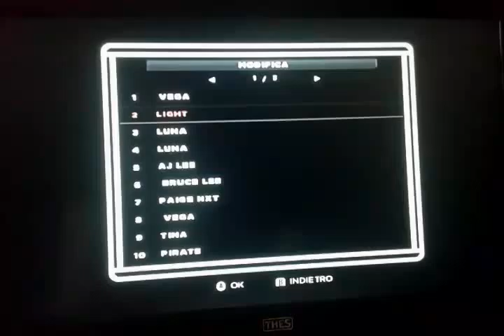WWE 13 Light Caw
The shining wrestler